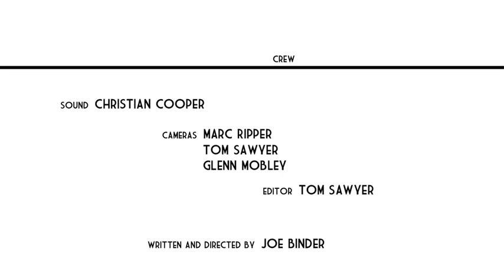Cewe Mancing Perkoro